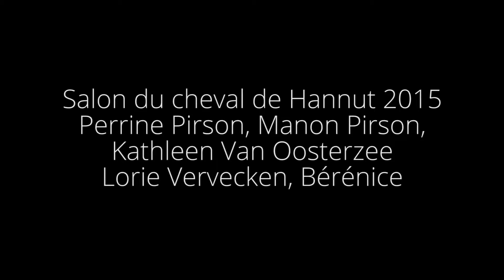Pas de 5 Perrine Pirson, Manon, Kathleen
L'équipe de NosChevaux.com était présente au salon du cheval de Hannut 2015 pour vous ramener des images exclusives. et sur facebook à l'adresse